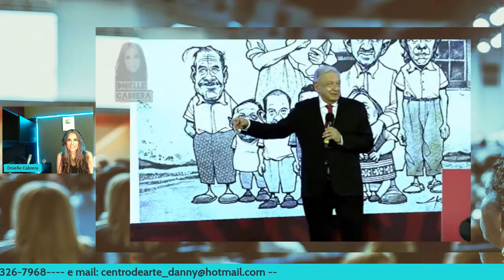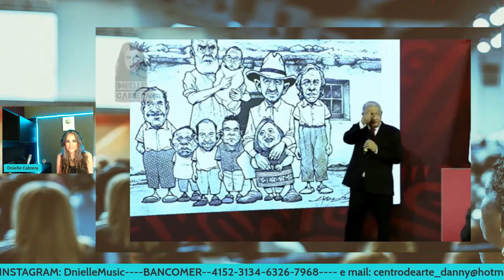Amlo se burla de la imagen que quieren crear de Xóchitl Gálvez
MUCHÍSIMAS GRACIAS!!!